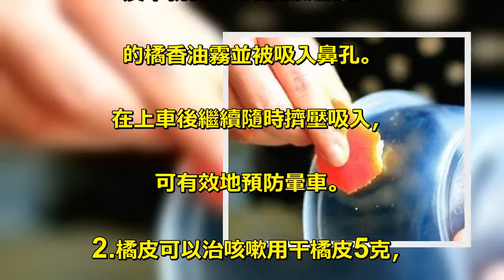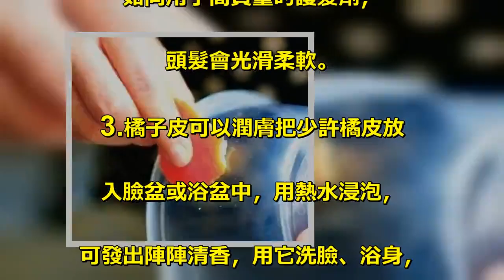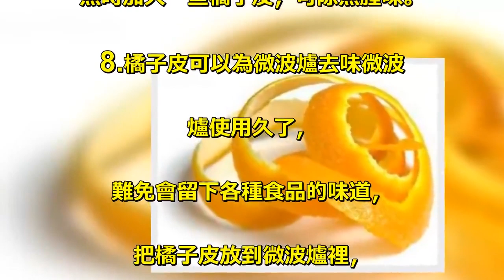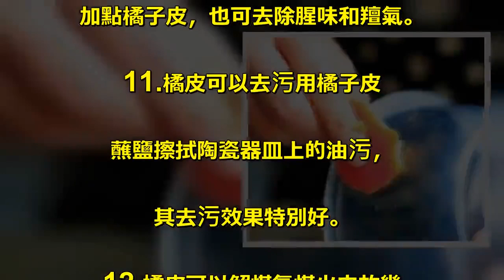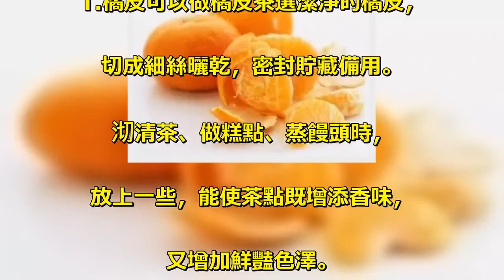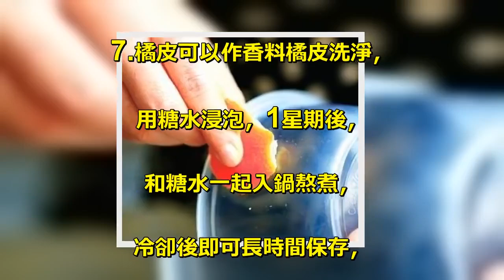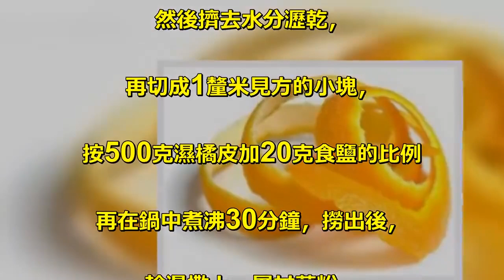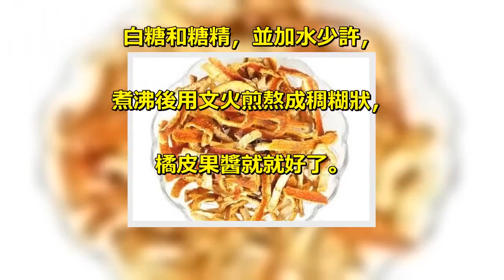太全了！橘子皮48種難以置信的神奇用途...99%的人看完都後悔丟掉了！只剩跪地喊浪費！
橘子是我們日常生活中常見的一類水果，. 因其較好的口感、. 鮮豔的外觀受到人們的喜愛。. 吃了汁多味美的橘子瓣，. 大家一般都會隨手將橘子皮給扔掉了，. 小編想說，你太浪費！，. 這件「廢物」其實它也是寶貝！！！. 橘子皮的臨床功效20則. 1.橘皮可以防暈車在上車前1小時，. 用新鮮的橘子皮，向內折成雙層，. 對準鼻孔，用手指擠提捏橘子皮，. 皮中就會噴射出無數股細小. 的橘香油霧並被吸入鼻孔。. 在上車後繼續隨時擠壓吸入，. 可有效地預防暈車。. 2.橘皮可以治咳嗽用干橘皮5克，. 加水2杯煎湯後，放少量薑末、. 紅糖趁熱服用：也可取鮮橘皮適量，. 切碎後用開水沖泡，. 加入白糖代茶飲，有化痰止咳之功效。. 3.橘皮可以治慢性支氣管炎橘皮. 5至15克，泡水當茶飲，常用。. 4.橘皮可以理氣消脹用鮮橘子. 皮泡開水，加適量白糖，為橘皮茶，. 飲後可理氣消脹，生津潤喉。. 5.橘皮可以降血壓將橘子皮切. 成絲晾乾作枕芯用，有順氣、. 降壓的功效，對高血壓病人很適用。. 6.橘皮可治燙傷用爛橘子擦患處，. 可治燙傷。. 橘子皮的家常妙用16則. 1.橘子皮可以清新空氣且驅蚊在. 室內點燃曬乾的橘子皮，. 可代替衛生香，既能清除室內異味，. 又能驅除蚊蠅。. 2.橘子皮可以護髮將橘皮泡進熱水裡，. 用它來洗頭，. 如同用了高質量的護髮劑，. 頭髮會光滑柔軟。. 3.橘子皮可以潤膚把少許橘皮放. 入臉盆或浴盆中，用熱水浸泡，. 可發出陣陣清香，用它洗臉、浴身，. 能滋潤皮膚，防治皮膚粗糙。. 4.橘子皮可以除冰箱異味將橘皮放. 進冰箱，它的清香氣息能夠排除異味。. 5.橘子皮可以作花肥和去除花. 肥異味室內花卉若施用發了. 酵的腐質液作肥料，. 會散發出難聞的氣味，. 若將橘子皮放入肥料液內，. 其臭味就會被消除。. 同時，橘子皮本身也是上好的肥料。. 將爛橘皮集中起來，堆放漚熟後，. 可作為家庭盆花的肥料，. 其效力長久且無異味，. 會使花卉長得更好。. 6.橘子皮可以去寵物身上的跳蚤，. 蝨子喜歡養寵物的人家，. 可將橘皮泡水，塗抹在寵物的. 身上可以去跳蚤，蝨子。. 7.橘子皮可以去除魚腥味家裡蒸. 魚時加入一些橘子皮，可除魚腥味。. 8.橘子皮可以為微波爐去味微波. 爐使用久了，. 難免會留下各種食品的味道，. 把橘子皮放到微波爐裡，. 小火加熱1到2分鐘，. 微波爐裡令人討厭的味道就消失了，. 而且裡面還有柑橘的芳香，. 但如果加熱過度橘子皮就會燒焦，. 那可要起到相反的效果了，. 所以用此方法要多加注意。. 9.橘子皮可以去除廚房垃圾除. 臭廚房垃圾因為以食品廢料為主，. 所以經常會發出異味，. 橘子皮除臭功能在處理垃圾. 方面可以起到很大的作用。. 如果有剩魚、. 生鮮等容易發出臭味的垃圾，. 丟棄時可以把橘子皮與這些垃圾. 一起放到垃圾箱裡，可減少異味。. 10.橘子皮可以作肉製品調味這. 個方法已經被很多主婦使用了，. 就是在燒肉或燉排骨時，. 加入幾片橘子皮，可使肉味鮮美，. 油而不膩。. 而且烹製羊肉、魚等菜餚時，. 加點橘子皮，也可去除腥味和羶氣。. 11.橘皮可以去污用橘子皮. 蘸鹽擦拭陶瓷器皿上的油污，. 其去污效果特別好。. 12.橘皮可以解煤氣煤火中放幾. 片風乾的橘子皮，可解煤氣。. 13.橘皮可以清洗衣物沾有煤油的衣服，. 可用橘皮擦抹油污之處，. 再用清水漂洗，. 就可將衣物上的煤油漬和煤油味去掉。. 14.橘皮可以提神在室內爐. 火旁放幾塊橘皮，則滿室生香，. 令人神清氣爽。. 15.橘皮可以去油膩及滅菌防腐. 用橘皮浸泡或煎煮濾出的橘皮水，. 有去油膩及滅菌防腐作用，. 可用來洗滌油膩器皿和噴灑牆角、. 陰溝等處。. 16.橘皮可以增加食物的口感將適. 量橘皮切成小丁，做炒米糖、. 花生糖時放一點，甜點做成後，. 味道特別好。. 橘子皮的美食妙用12則. 1.橘皮可以做橘皮茶選潔淨的橘皮，. 切成細絲曬乾，密封貯藏備用。. 沏清茶、做糕點、蒸饅頭時，. 放上一些，能使茶點既增添香味，. 又增加鮮豔色澤。. 2.橘皮可以做橘皮酒橘皮洗淨，. 置於白酒中，浸泡20餘天，. 即成橘皮酒，其味醇厚爽口，. 且有清肺化痰的功效。. 3.橘皮是煮粥的好幫手煮白米粥時，. 在將熟之際放入幾小塊橘皮，. 粥的味道會更香。. 4.橘皮可以作蜜餞蜂蜜浸泡橘皮，. 會成為上好的蜜餞。. 5.橘皮可以做美食鮮橘皮放入. 清水中浸泡2天後，撈出切成絲，. 用白糖醃半個月，. 即成為甜香可口的一種甜食。. 6.橘皮可以做橘味魚片橘皮烘乾，. 磨成細粉密封貯藏。. 炒魚片或鱔魚片時，加入適量橘粉，. 即成為美味可口的「橘味魚片」。. 7.橘皮可以作香料橘皮洗淨，. 用糖水浸泡，1星期後，. 和糖水一起入鍋熬煮，. 冷卻後即可長時間保存，. 作為製作糕餅點心的香料。. 8.橘皮可以做成小零食把橘皮. 用清水浸泡一晝夜，撈出擠干，. 放在開水中煮30分鐘，. 取出剪成1釐米見方的塊，. 再放在鍋中煮，. 然後按每100克濕橘皮加4克食. 鹽的比例加入食鹽，煮30分鐘後取出，. 撒上甘草粉，晾乾後即可食用。. 9.橘皮菜吃過橘子後，. 把新鮮的橘皮收集起來，清洗乾淨，. 在清水中泡2天，然後切成細絲，. 再用白糖醃20天，. 就成了非常可口的下酒菜。. 不僅吃起來甜香爽口，. 而且還有解酒的作用。. 10.橘皮可以作餡料把新鮮的橘子皮，. 除去蒂頭和壞爛的部分，用清水洗乾淨，. 瀝乾後用刀切成小丁塊，. 然後放在蜂蜜或白糖中浸醃20天，. 可做糖包、湯圓等甜食品的餡料，. 吃起來清爽香甜。. 11.五香橘皮把乾淨的橘子皮在清. 水中泡一晝夜，除去蒂、. 頭和霉爛的部分，. 擠干後放在開水鍋裡煮沸30-40分鐘，. 然後擠去水分瀝乾，. 再切成1釐米見方的小塊，. 按500克濕橘皮加20克食鹽的比例. 再在鍋中煮沸30分鐘，撈出後，. 趁濕撒上一層甘草粉，. 每500克用甘草粉15克左右，. 曬乾後即為甜、香、酸、. 咸並略帶苦味的五香陳皮了。. 味道悠長，還有藥療的作用。. 12.橘皮可以做橘皮果醬橘皮做果醬，. 干鮮均可。. 先將橘皮用水洗淨，. 放入鍋中加水煮沸後數分鐘，將水倒出，. 另加新水再煮沸數分鐘，. 如此進行3-4次，. 直到橘皮水苦味不太重時為止。. 然後用手或布將橘皮擠干，. 用刀將橘皮剁成碎末，越碎越好，. 若能用絞肉機細絞一下更好。. 把剁碎的橘皮重新放入鍋中，. 根據橘皮的多少加入適量的紅糖、. 白糖和糖精，並加水少許，. 煮沸後用文火煎熬成稠糊狀，. 橘皮果醬就就好了。.